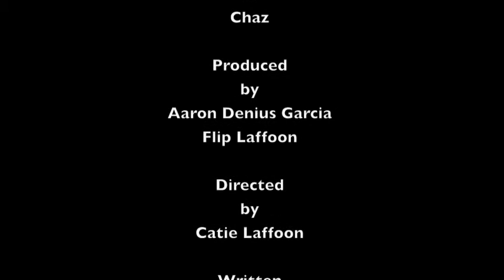Mooovies with Patrick & Abby - Harry Potter